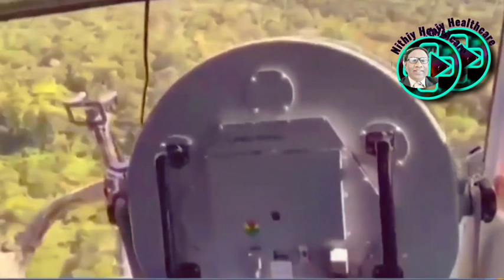40 நாட்களுக்கு பின் 4 குழந்தைகள் உயிர் பிழைத்த அதிசயம் - நடந்தது என்ன? | Children saved in Amazon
Hope  story.. நம்பிக்கை அதானே எல்லாம்.. | Children Survived | Amazon Forest
அமேசான்
 காட்டில் காணாமல் போன 4 குழந்தைகள்: 40 நாட்களுக்குப் பிறகு மீட்டது எப்படி?
40 நாட்களுக்கு பின் 4 குழந்தைகள் உயிருடன் மீண்ட அதிசயம் - நடந்தது என்ன?
ஒரு விமான விபத்தில் காணாமல் போன 4 குழந்தைகள் 40 நாட்களுக்கு பின் உயிருடன் கண்டுபிடிக்கப்பட்ட அதிசயம் கொலம்பியாவில் நடந்துள்ளது. கொலம்பிய அதிபர் Gustavo Petro, குழந்தைகள் மீட்கப்பட்டிருப்பது, ‘நாடு முழுவதையும் மகிழ்ச்சியில் ஆழ்த்தியிருப்பதாகக்’ கூறியிருக்கிறார். மீட்கப்பட்ட நான்கு குழந்தைகளின் வயது முறையே 1, 4, 9 மற்றும் 13 ஆகும். இத்தனை நாட்களும் அவர்கள் காட்டுக்குள் இரைதேடி உண்டு பிழைத்திருந்தது தெரியவந்திருக்கிறது.